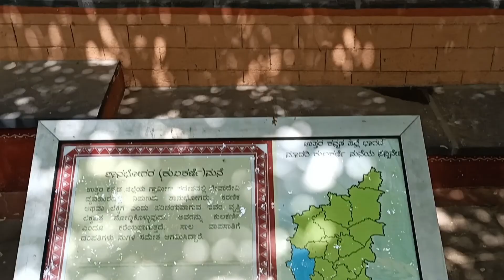Model Village, Bengaluru (Karnataka) | Holistic Rural Development in India - Gaurav Kumar, PhD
Visit of Model village by rangoli garden in Bengaluru, Karnataka.